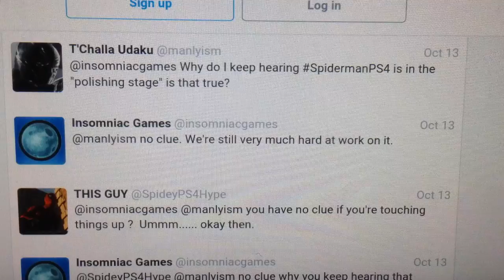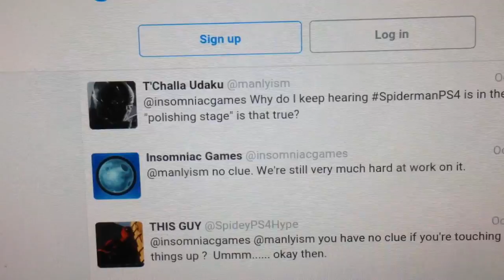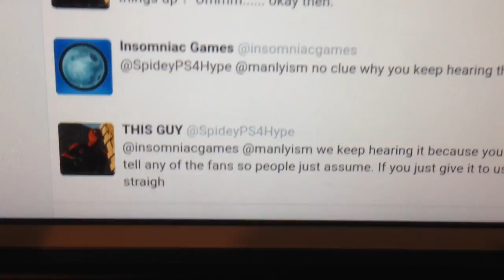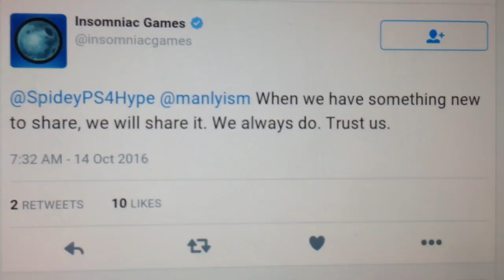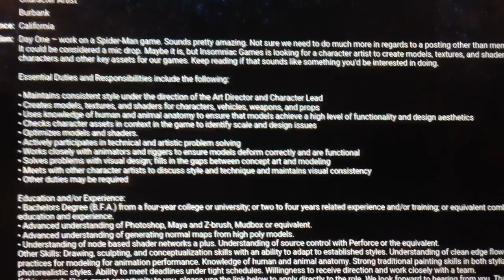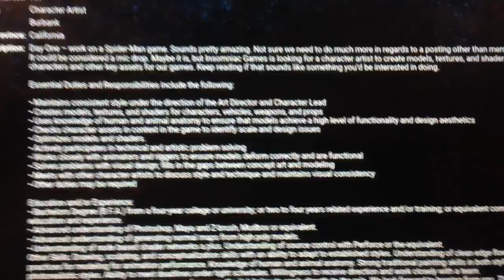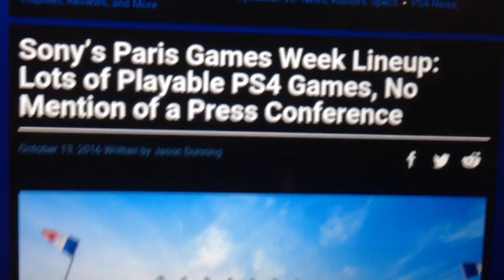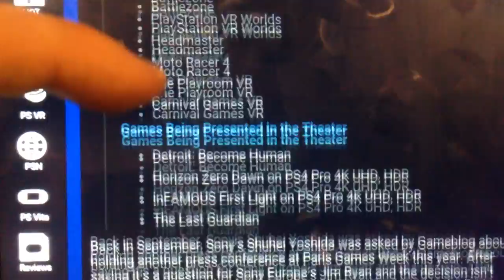Spider-Man PS4 Recent News/Twitter Roundup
In this video I discuss and analyze the two newest Tweets that Insomniac Games released in regards to Spider-Man PS4 as well as talk about very saddening news for PGW.